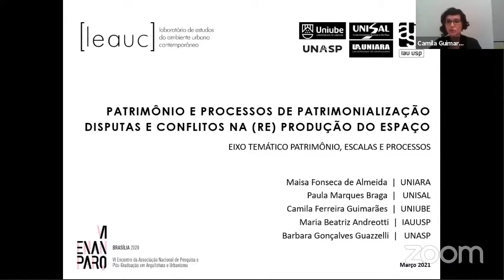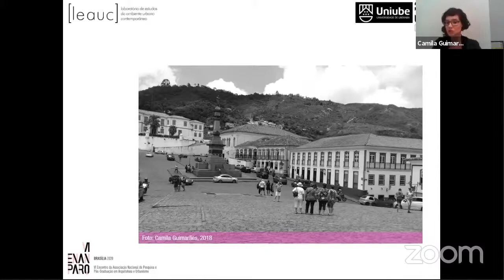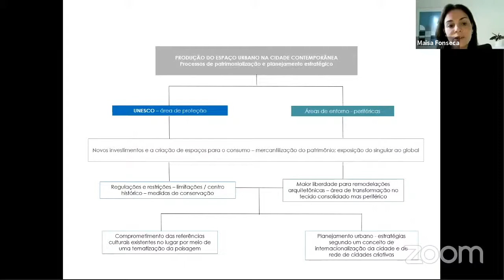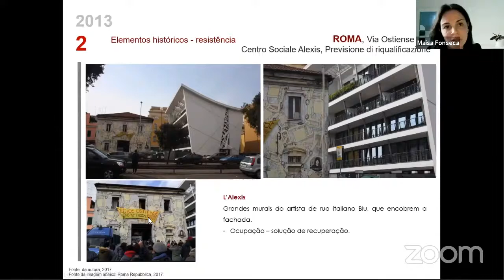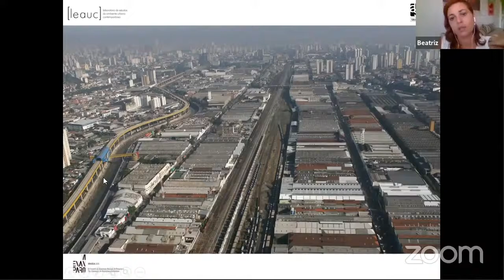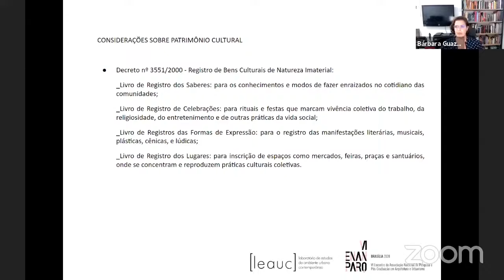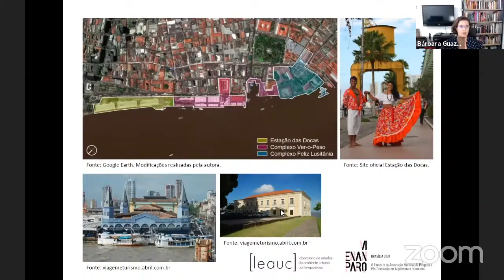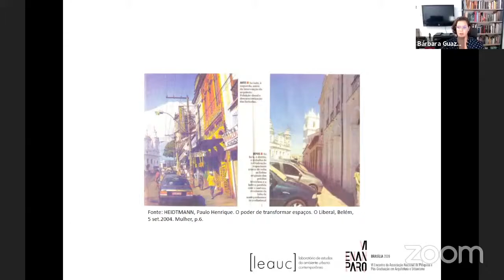VI ENANPARQ - SESSÃO LIVRE 52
SL 52 – PATRIMÔNIO E PROCESSOS DE PATRIMONIALIZAÇÃO – DISPUTAS E CONFLITOS NA (RE)PRODUÇÃO DO ESPAÇO
A patrimonialização do espaço urbano
Bárbara Gonçalves Guazzelli

Patrimonialização Mundial: um olhar periférico, observações sobre as áreas de entorno
Maisa Fonseca Almeida

Processos de patrimonialização: entre a memória e o esquecimento
Camila Ferreira Guimarães

Questões sobre a preservação do patrimônio industrial
Maria Beatriz Andreott